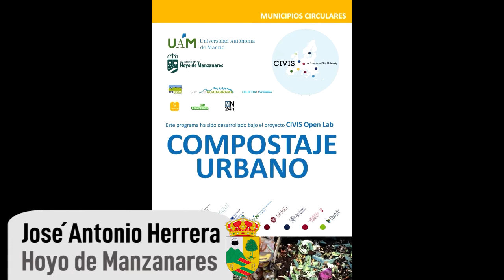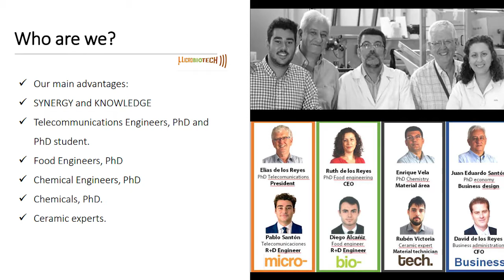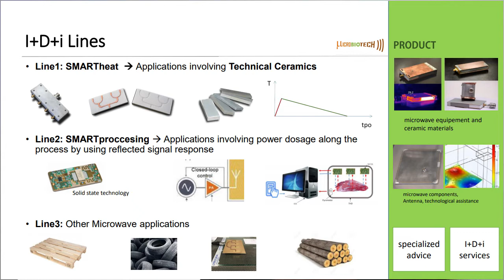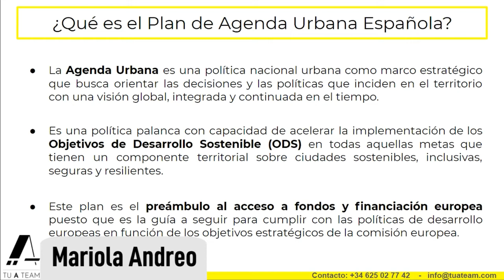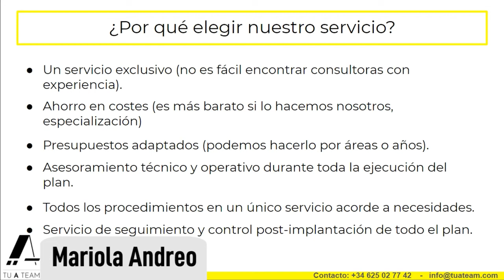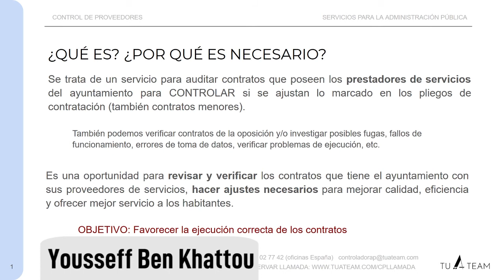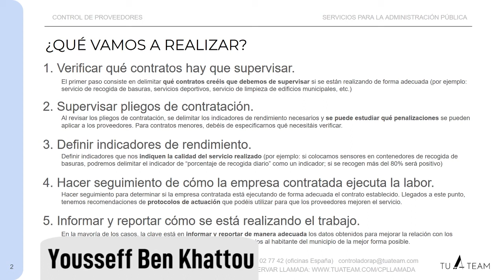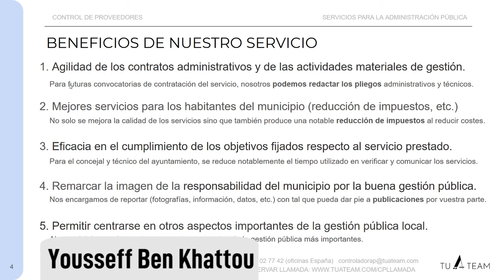Evento de la Green Week Comisión Europea TUATEAM 10 Junio 2021